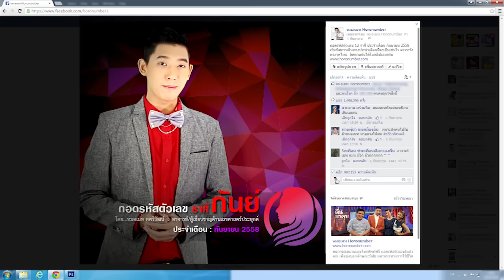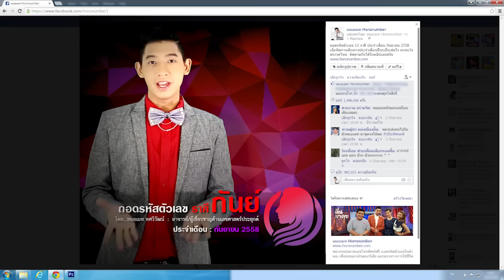ถอดรหัสตัวเลข พยากรณ์ดวงชะตาชาวราศีกันย์ (เกิดวันที่ 17 กย. - 16 ตค.) ประจำเดือนกันยายน 2558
ติดต่อหมอเมทได้ที่ Line id :  Horonumber หรือ @Horonumber

การถอดรหัสตัวเลข พยากรณ์ดวงชะตา ของชาวราศีกันย์ ( ผู้ที่เกิดระหว่างวันที่ 17 กย. - 16 ตค. ) ประจำเดือนกันยายน 2558   เข็มทิศตัวเลขของคุณในเดือนนี้จะเป็นเช่นไร ติดตามรับชมกันได้เลยครับ

สำหรับท่านใดที่มีข้อซักถามเพิ่มเติม
สามารถฝากคำถามได้ที่ เว็บอร์ด